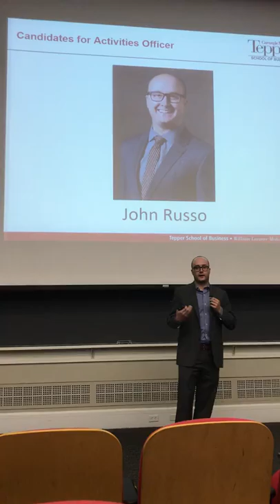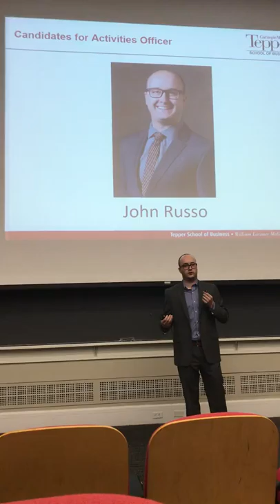Tepper GBA Campaign Speech - John Russo - Activities Officer